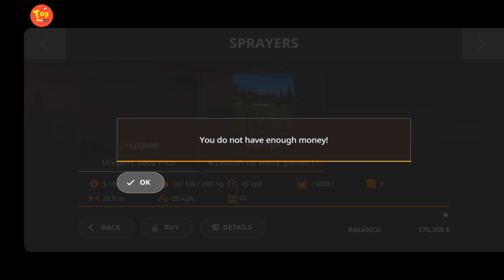Farming Simulator 20 Lite mod|Fs 20 Lite 340MB |New indian tractor mod 2022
Farming Simulator 20 Lite mod|Fs 20 Lite download|New indian tractor mod 2022

340Mb

 lite